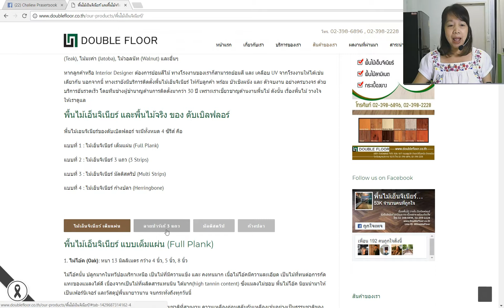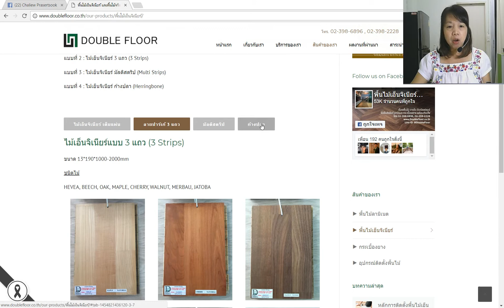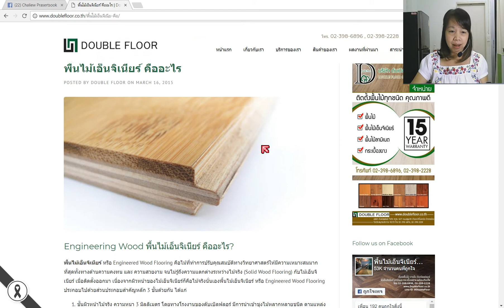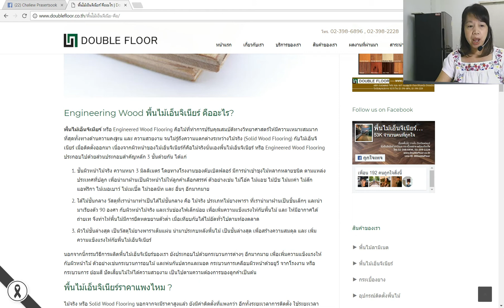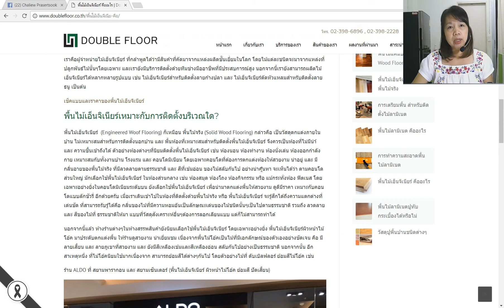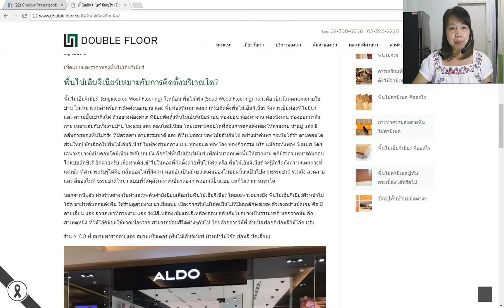สนใจพื้นไม้ พื้นไม้ เอ็นจิเนียร์ติดต่อได้คะ โรงงานมาเอง ตอน 2